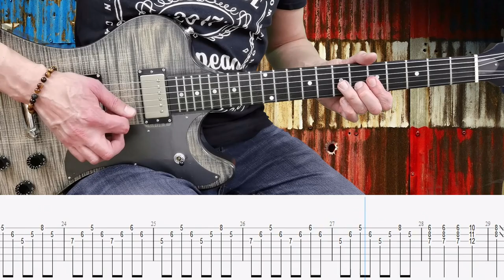PEACEMAKER THEME SONG - DO YA WANNA TASTE IT - Guitar TAB Tutorial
Peacemaker Theme Song - Do Ya Wanna Taste It  - Guitar Cover

Gear : Guerra Guitars "ReDemption"/ Cubase/ Guitar Pro/ Bias FX/ Focusrite Scarlett 2i2.
From : Wig Wam - “Do Ya Wanna Taste It” -  Non Stop Rock'n'Roll (2010)

0:00 - Retro Solo Intro
0:05 - Intro
0:16 - Verse
0:38 - Chorus